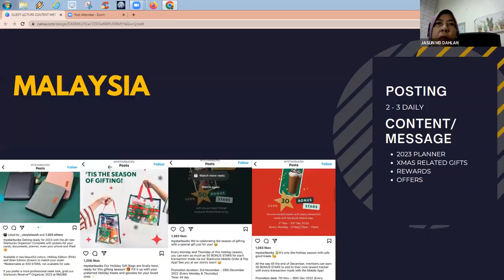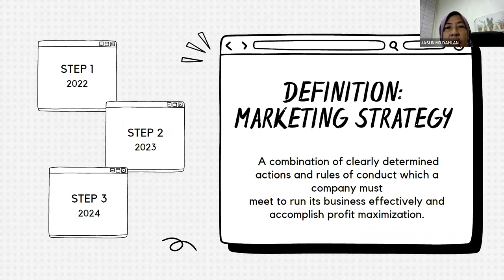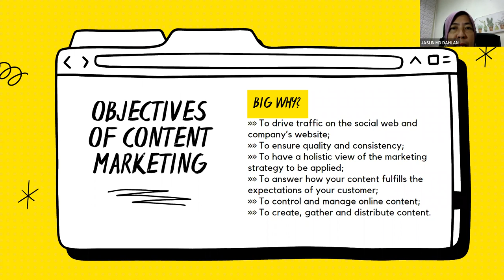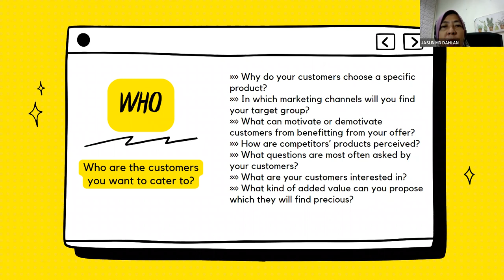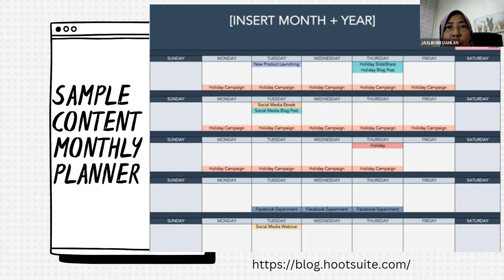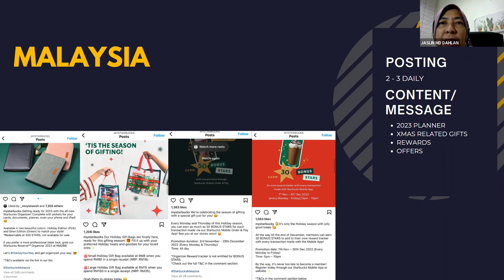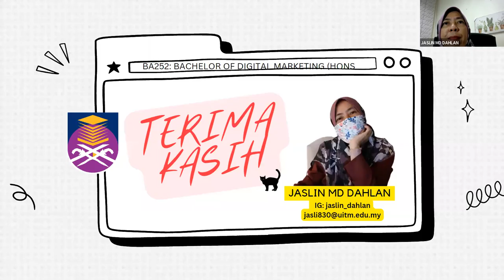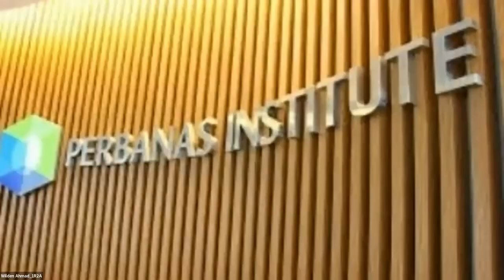Content Marketing Class in Perbanas Institute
Speaker: Jaslim Md Dahlan